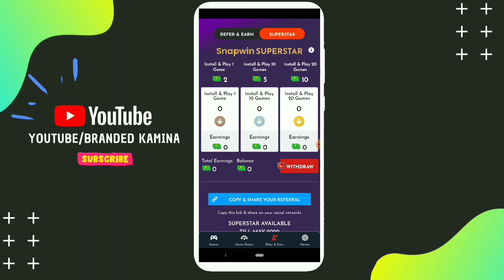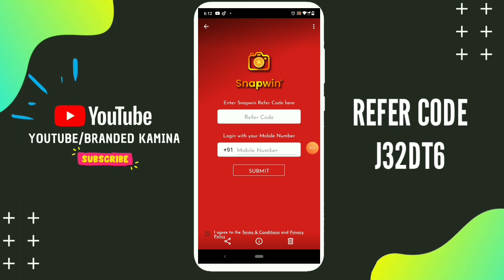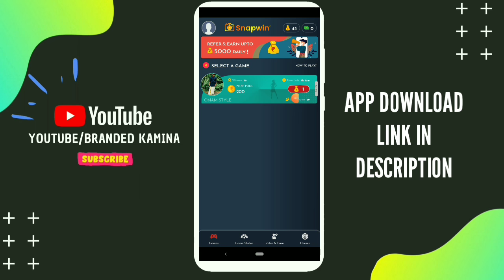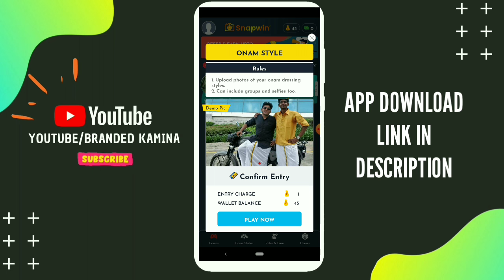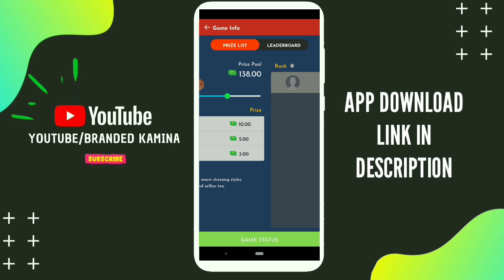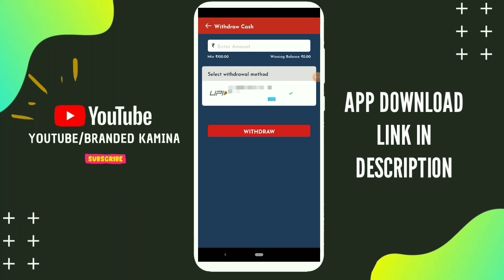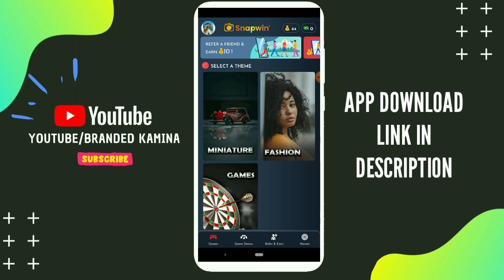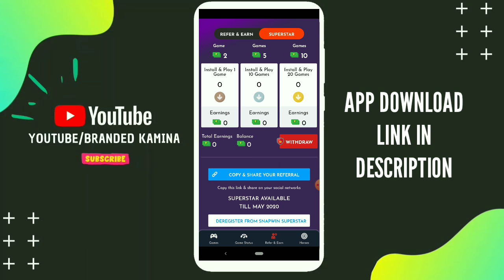[लूट] SnapWin App - Upload Photo & Earn Money || Refer & Earn 17₹/- Bank Cash || New Earning App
Refer Code - J32DT6

Inastagram 》branded_kamina04

Milte Hai Apse Next Video Me Ek New Offer Ke Sath👏